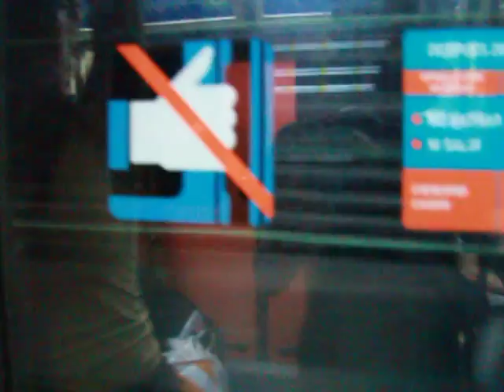ghost metro station in madrid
you can see three ghosts waiting for a train in 00:26